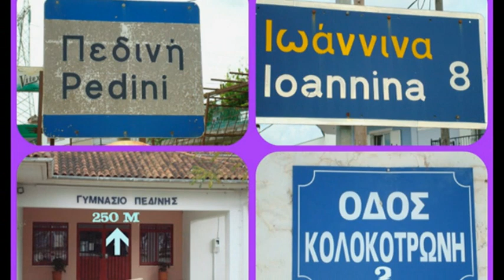ΣΠΟΤ ΔΙΑΦΗΜΙΣΗΣ-ΣΤΟΥΝΤΙΟ ΜΕΛΩΔΙΑ...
ΣΤΟΥΝΤΙΟ ΜΕΛΩΔΙΑ.ΠΕΔΙΝΗ ΙΩΑΝΝΙΝΝΩΝ.ΑΛΕΚΟΣ ΓΕΩΡΓΙΟΥ
ΤΗΛ,.6972434242
ΕΜΑΙΛ[alekgeor@hotmail,gr]
ΣΚΑΙΠ=alekos.georgiou2